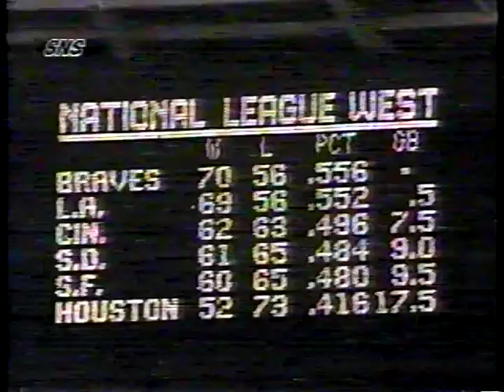1991 MLB Highlights August 28